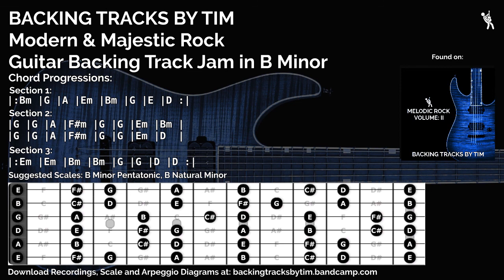Modern and Majestic Rock Guitar Backing Track Jam in B Minor / D Major | 140 BPM